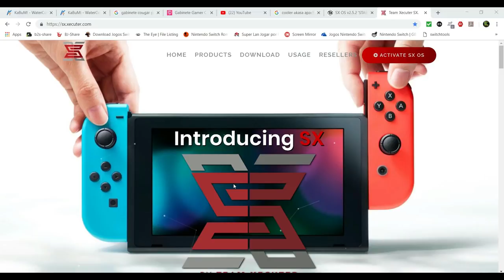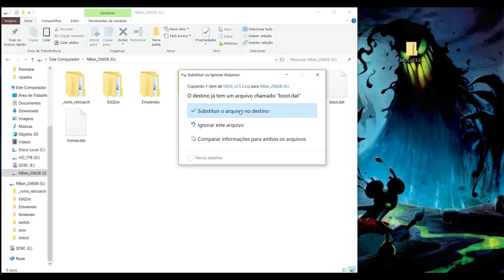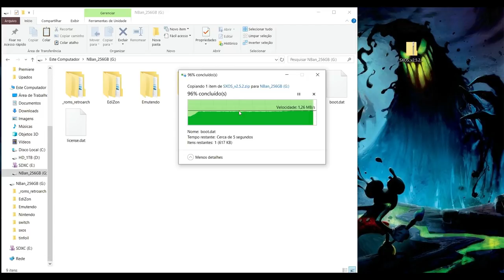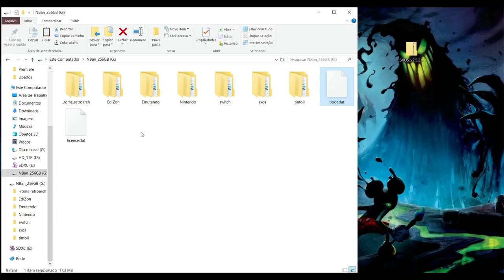Nova Versão SX OS 2.5.2 Estável e Como Atualizar seu Nintendo Switch Desbloqueado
Link Oficial do Site onde Baixar essa Versão Estável do SX OS 2.5.2:

Ou mesmo que você tenha comprado um console já desbloqueado, também poderá contratar minha acessoria pelos mesmos 50,00.